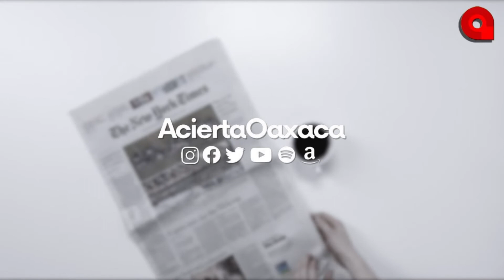21 de octubre de 2022 - Síntesis Informativa de Acierta Oaxaca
Un millón de niños pierden a su madre cada año a causa del cáncer

Alertan por páginas apócrifas de venta de automóviles

Investigan muerte de paciente por falta de atención en ISSSTE de Hidalgo

Gobierno federal minimiza problemas de inundación en Dos Bocas

Explosión de pipa en Aguascalientes deja 300 casas dañadas